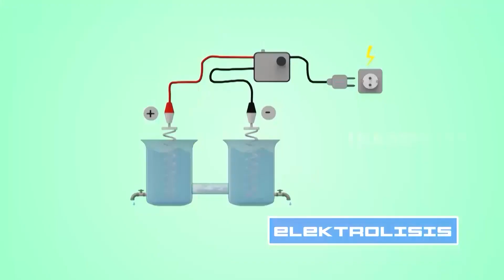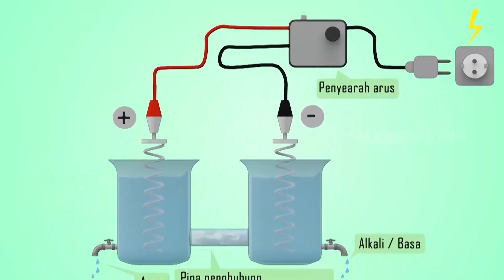Air Minum Dari Langit | SI UNYIL (06/08/21)